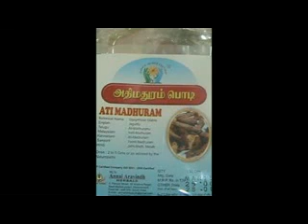அதிமதுரம் மூலிகையின் பயன்கள் The Benefits of Mooligai adimaduarm Part 2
அதிமதுரம் மூலிகையின் பயன்கள் The Benefits of Mooligai adimaduarm அதிமதுரம் நன்மைகள் அதிமதுரம் சூரணம்